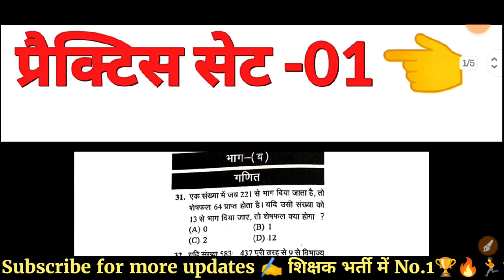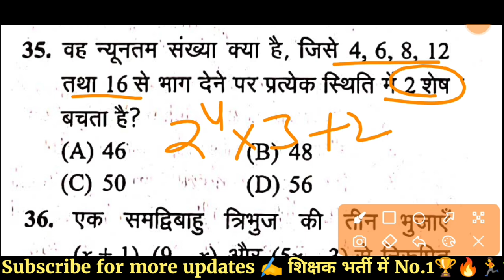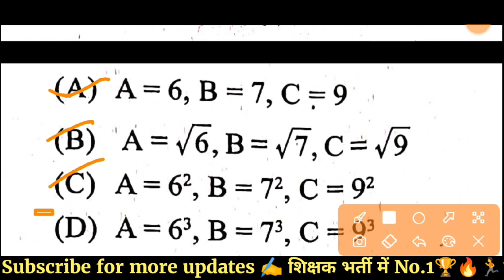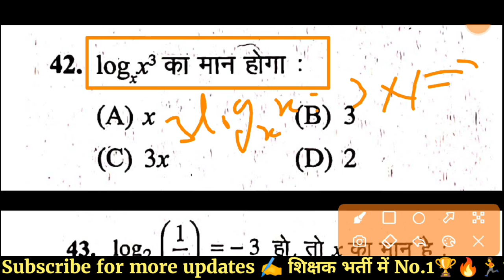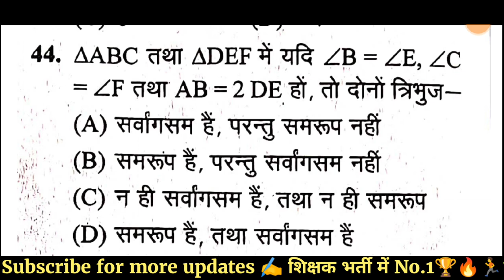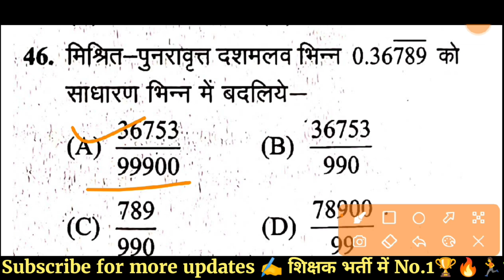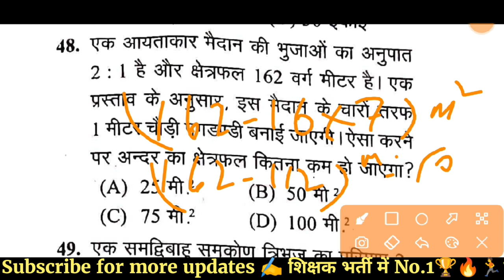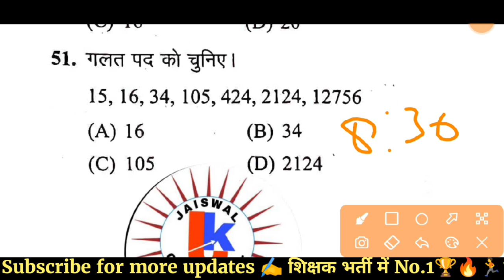mptet 2023 | mp varg 1 maths practice set-01 | mp tet varg 1 maths online class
mptet 2023 | mp varg 1 maths practice set-01 | mp tet varg 1 maths online classes | mptet varg 1 maths 2023

I'm on Instagram as @jaiswal_coaching_center. Install the app to follow my photos and videos.